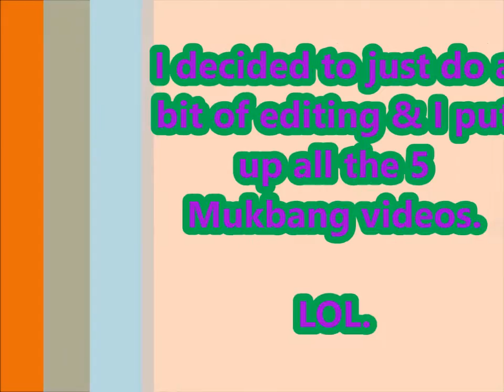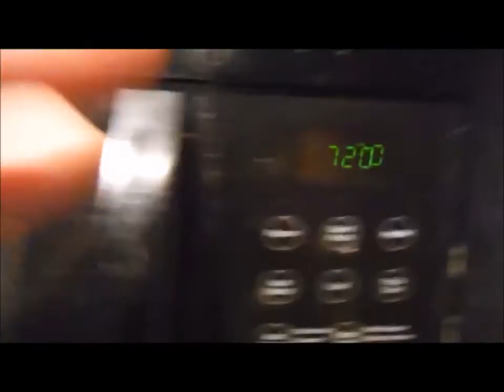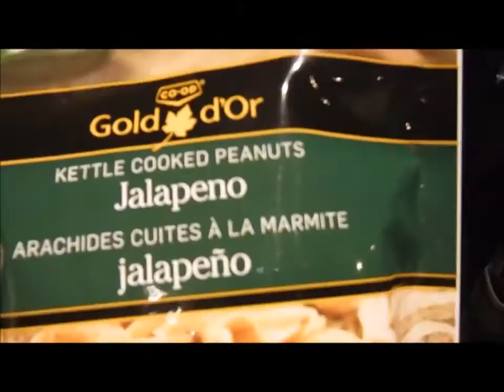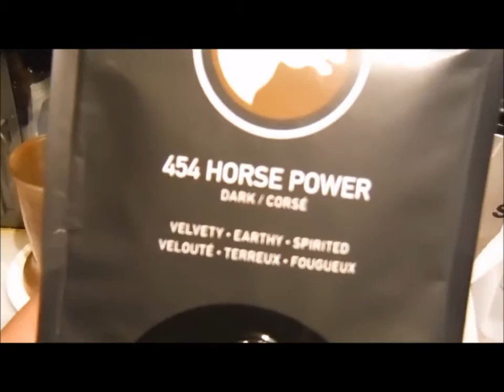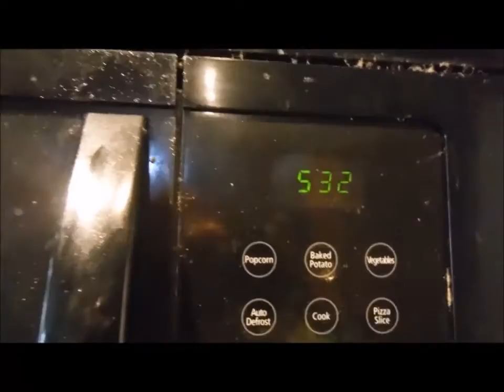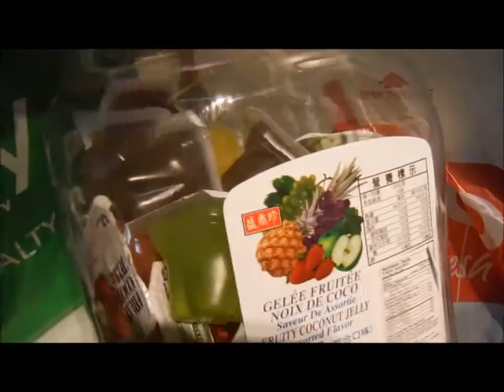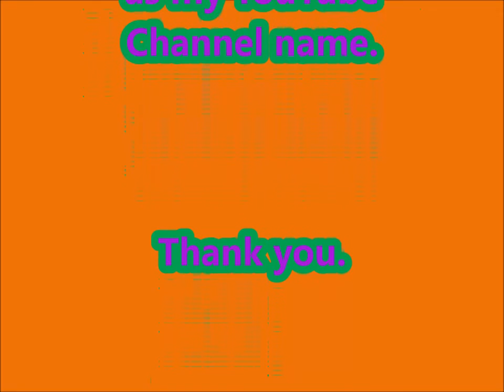*VLOG* - Taber Corn, Crazy Storm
Hey Everyone! So this weekend, we started to see the Taber Corn trucks out! I really wanna try some Taber Corn. Also, the crazy weather continues.